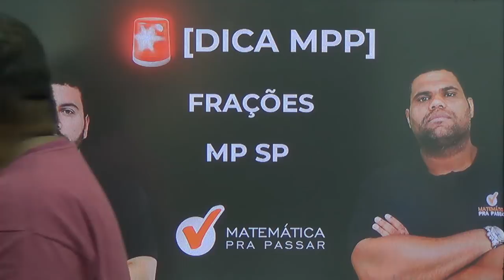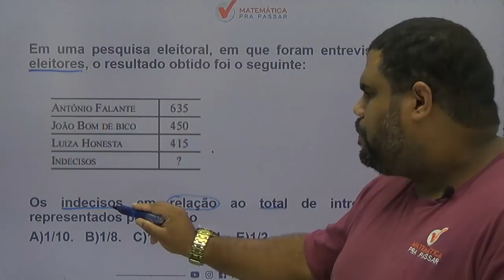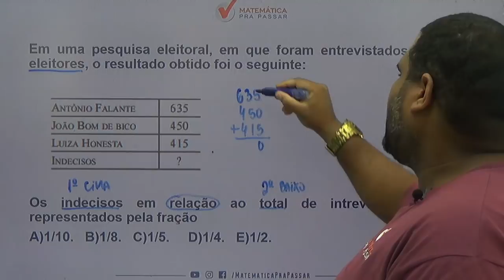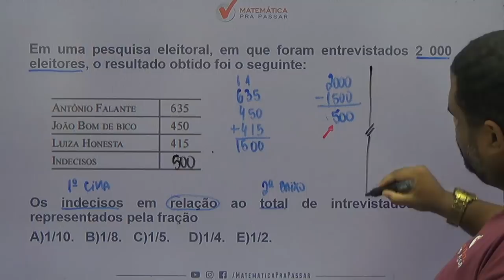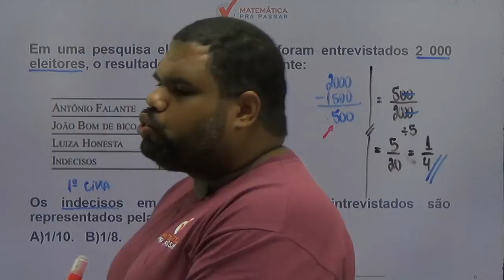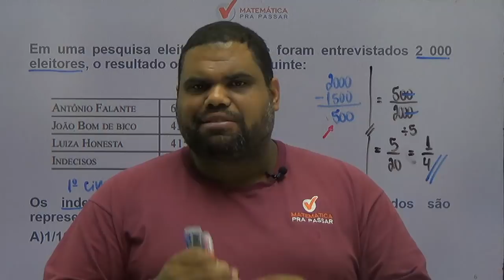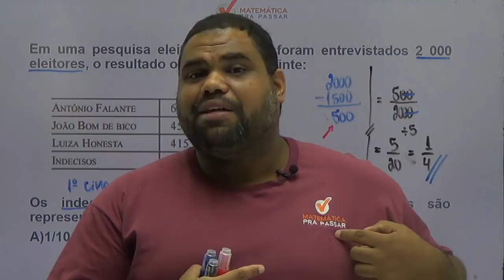CONCURSO MP-SP: POR QUE VOCÊ DEVE APRENDER FRAÇÕES.[2019]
Nesse vídeo nosso professor,MARCÃO, ensina POR QUE VOCÊ DEVE APRENDER FRAÇÕES com o MÉTODO MPP para gabaritar a prova do MP-SP.

Em uma pesquisa eleitoral, em que foram entrevistados 2 000
eleitores, o resultado obtido foi o seguinte:

Os indecisos em relação ao total de intrevistados são
representados pela fração